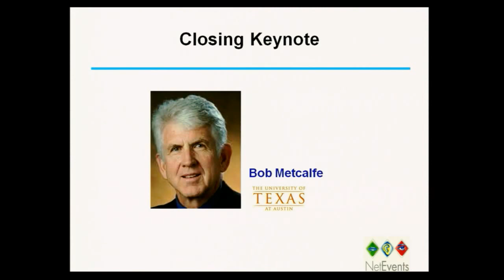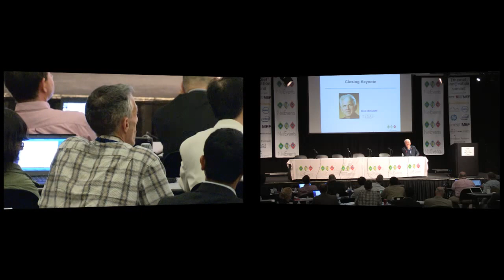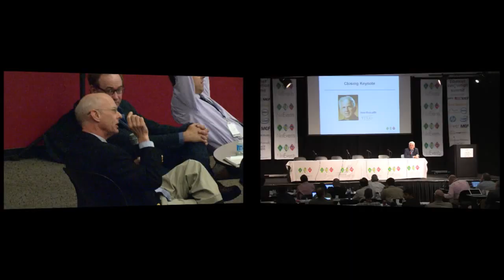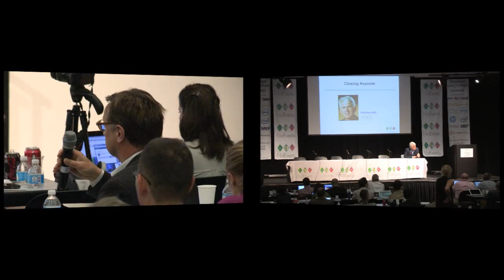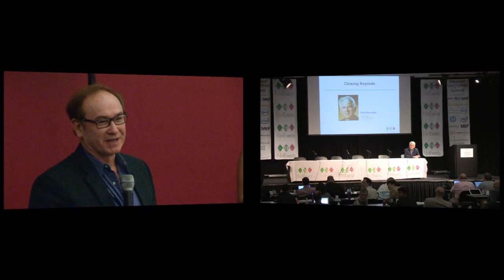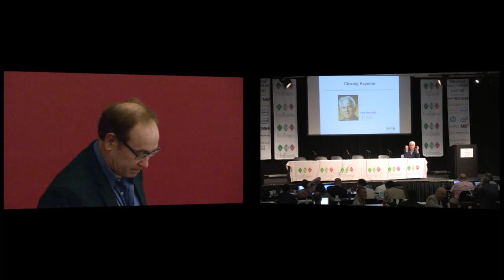Celebrating 40 Years of Ethernet Innovation - Closing Keynote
Thursday 23rd May 2013

Closing Keynote by Bob Metcalfe

What could be more appropriate after celebrating the 40th anniversary of Ethernet, than to have Bob Metcalfe himself pick his choice of the two days' highlights and add his closing comments and vision for the future of Ethernet.

Closing Keynote Interview & Audience Q&A -- Bob Metcalfe interviewed onstage by Manek Dubash, Editorial Director, NetEvents